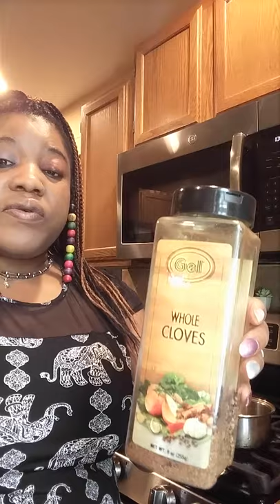Remedies for the ladies